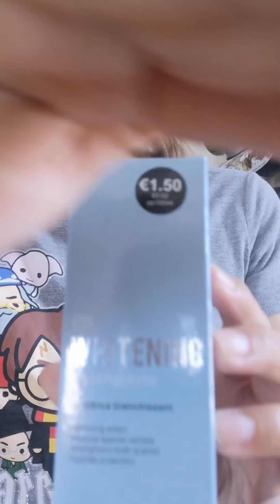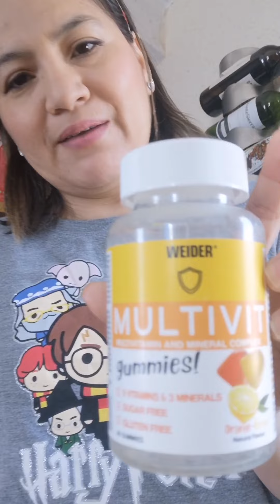Productos terminados de Abril ♻️